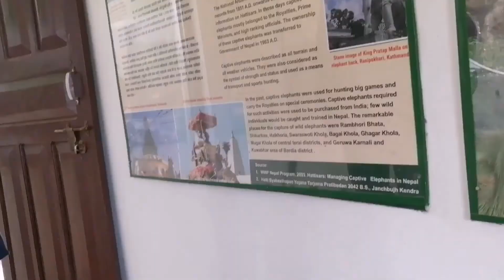Chitwan vlogs | chitwan tour | chitwan tourist place | elephant safari | young mom vlogs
Chitwan is also one of the tourist area where we can find many and different animals. It has chitwan national park to observe for. One can feel relax and enjoy moment at sunset point. It's a small area with varieties of place to go for. Some are listed below:

1)  chitwan national park
2) elephant safari
3). Sunset view point
4)  rare animals
5)  elephant Bathing
6). Elephant Breeding center
7). Tharu dance
8). Rhinoceros
9). Jeep safari

Some other videos of mine:-